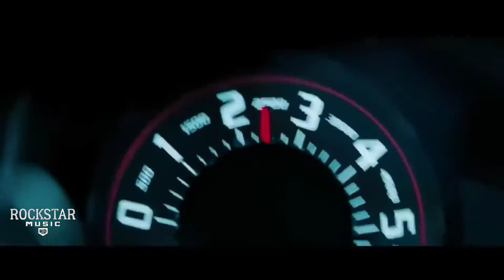Busta Rhymes - Touch It ( Maga Remix )